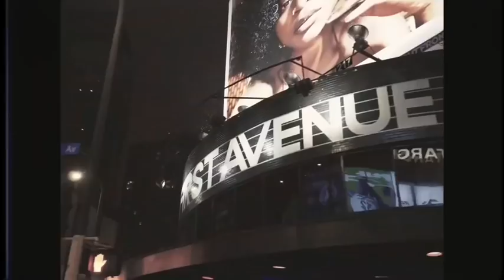DEONTAY WILDER WANTS WLADIMIR KLITSCHKO NEXT! LOL